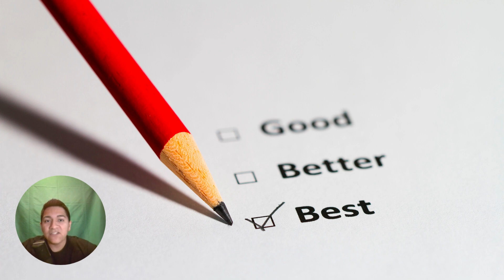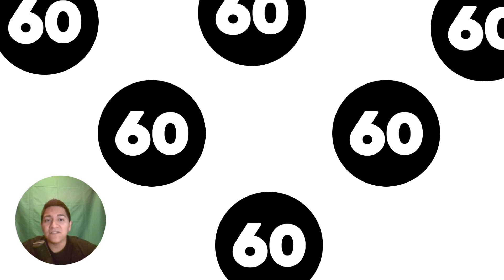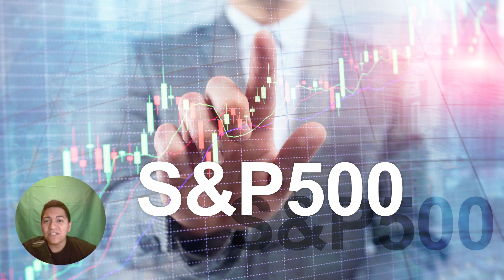Top Monthly Dividend Etfs: Realty Income & Sphd For Passive Income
The Best Monthly Dividend ETFs for Steady Passive Income: Realty Income and SPHD

Are you looking for ways to build passive income and grow your wealth? In this video, we'll explore two of the best monthly dividend ETFs that can help you achieve your financial goals: Realty Income and SPHD.

We'll start by introducing these two ETFs and explaining how they work. Then, we'll dive into the reasons why we believe they are the top choices for investors seeking steady, reliable income. We'll look at their performance history, dividend yields, and other key metrics that make them stand out from the crowd.

But that's not all - we'll also share some tips and strategies for investing in these ETFs, including how to evaluate their risk and potential rewards, and how to incorporate them into a diversified portfolio.

Whether you're a seasoned investor or just starting out, this video is packed with valuable insights and actionable advice that can help you achieve your financial goals. So, sit back, relax, and join us as we explore the world of monthly dividend ETFs with Realty Income and SPHD.